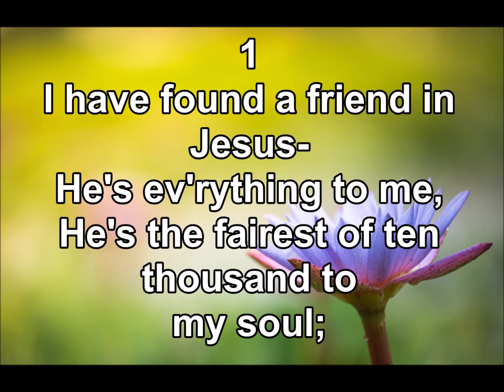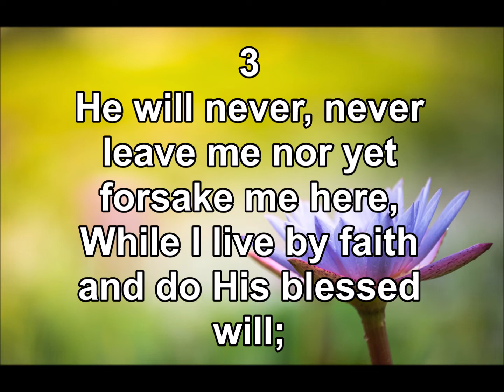The Lily of the Valley (Friend in Jesus) - Instrumental w/ Lyrics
Hymn Lily of the Valley (Friend in Jesus)
Karaoke Instrumental